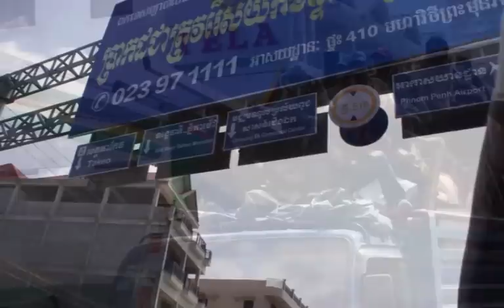cambodia Large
First part of Cambodia. Around every corner there are so many new things to capture. We are working in Phnom Penh installing climbing walls. The building is called KIDS PALACE. I talked to Hong, one of the managers and they aim to make really affordable for families. A big challenge considering an average wage of US$83.
MORE SLIDES ARE COMING